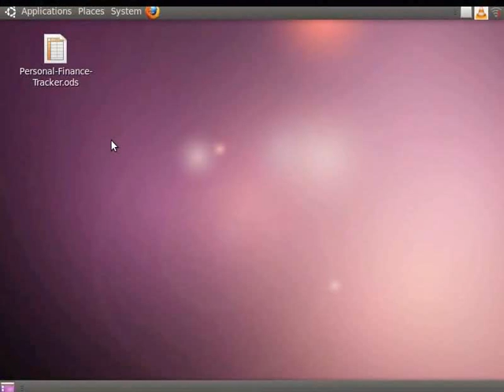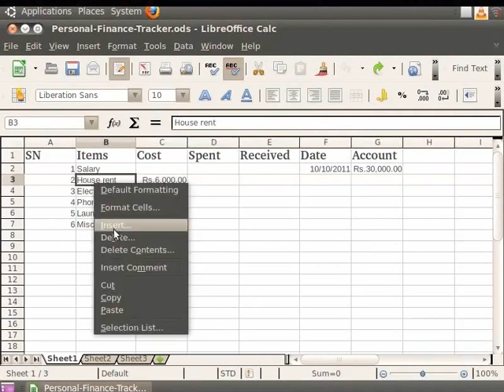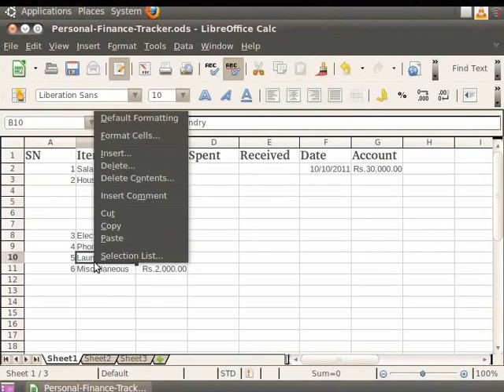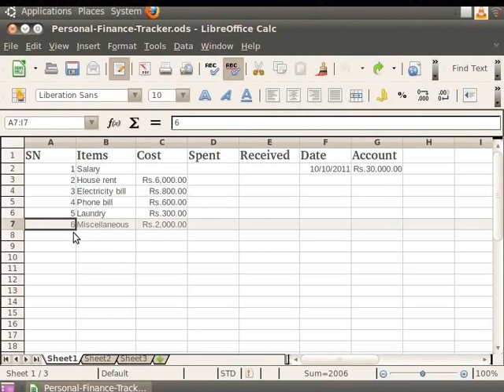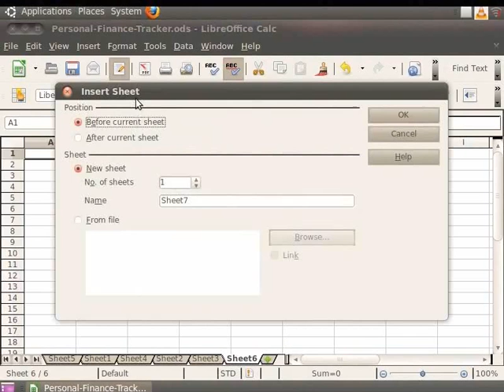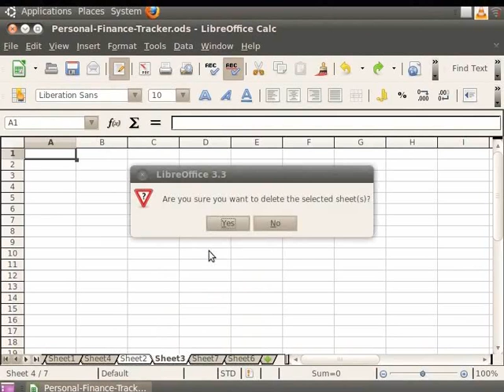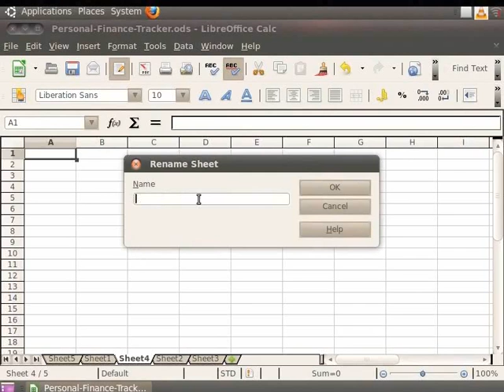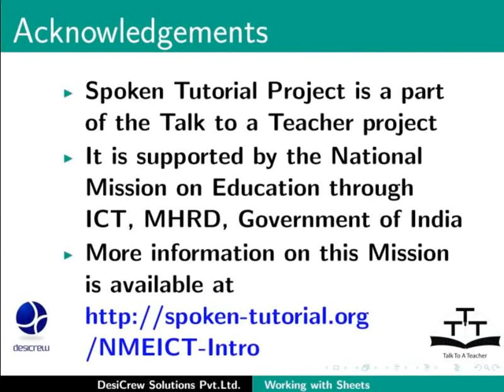Working with Sheets - Nepali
सिटहरुमा काम गर्ने
क्याल्कमा पंक्ति र कोलमहरु इन्सर्ट र डिलिट गर्ने
क्याल्कमा सिटहरु इन्सर्ट र डिलिट गर्ने
सिटहरुको पुनः नामांकरण गर्ने